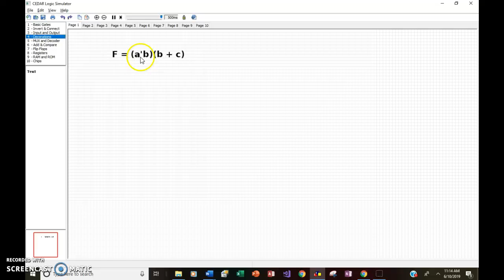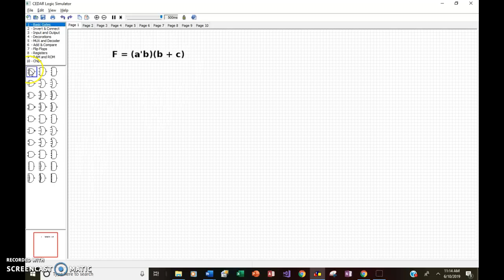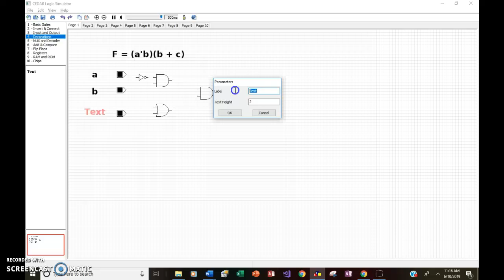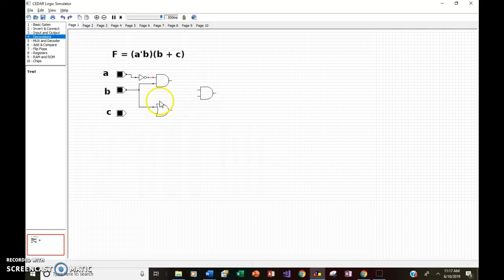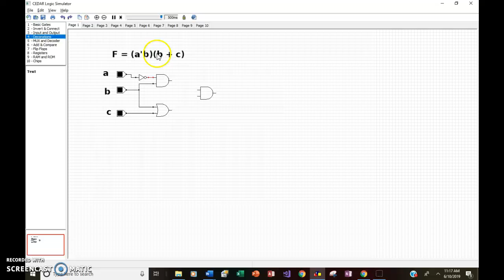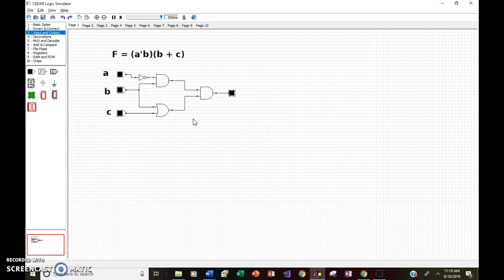Scarpelli - CPS247 Cedar Logic #2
Create a circuit for the equation F = (a'b)(a + b)